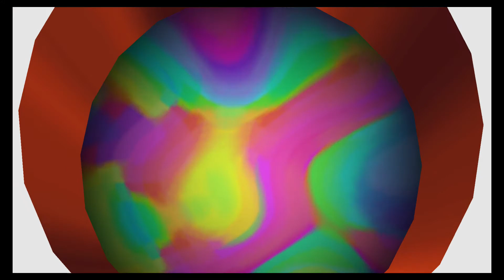Pianta Village Part 1 - Super Mario Sunshine - Complete Gameplay Walkthrough Part 14